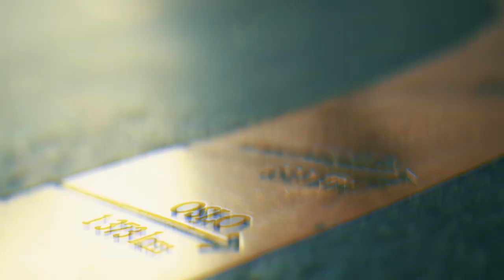Ladies Event Dag#2: WAKA-TIME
Norgesmesterskapet i poker 2023 Dag #8 - Ladies Event Dag #2
Monica Vaka er på finalebordet i Ladies Event - men det er flere andre sterke pokerspillere også - her er ingenting avgjort!